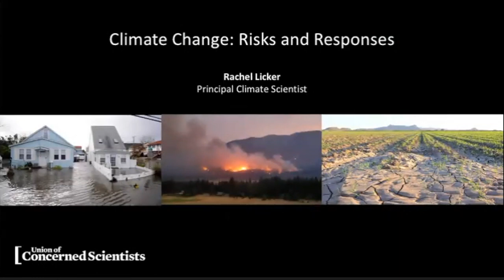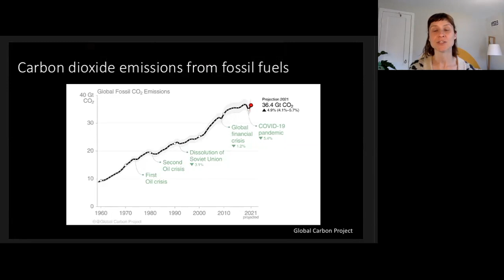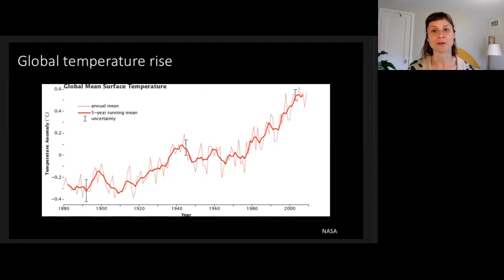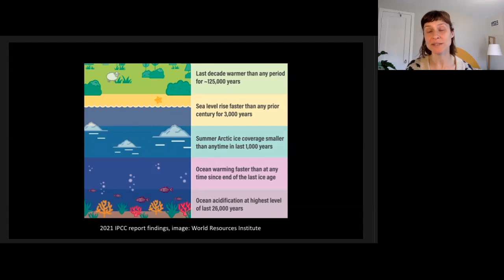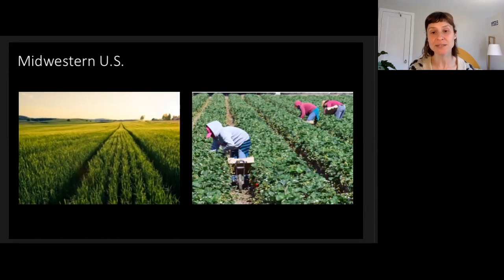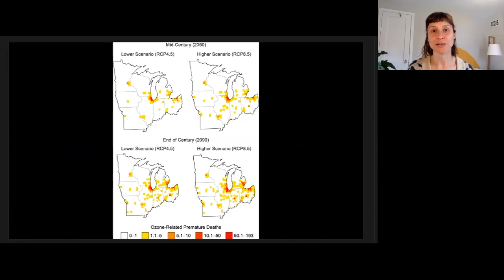CLIMATE CHANGE: Risks & Responses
The International Affairs Forum at Northwestern Michigan College presents a discussion examining climate change causes, consequences, and solutions with Rachel Licker, PhD, Principal Climate Scientist, Energy & Climate Program, Union of Concerned Scientists.

In her role, Dr. Licker provides strategic, technical, and analytical expertise across UCS, analyzes new developments in climate science, and communicates with policymakers, the public, and the media. She completed her postdoctoral training at Princeton University’s Woodrow Wilson School of Public and International Affairs and served as a chapter scientist and contributing author with the Intergovernmental Panel on Climate Change’s Working Group II.

The moderator is Elizabeth (Lisa) Del Buono, MD, co-founder Michigan Clinicians for Climate Action. Dr. Del Buono serves as the State Liaison Coordinator for Citizens' Climate Lobby (CCL) and co-leads its Health Action Team. In early 2020, she co-founded Michigan Clinicians for Climate Action (MiCCA) to educate the public and policymakers about the health benefits of addressing climate change.

Event venue: Dennos Museum Center Milliken Auditorium, 1701 E. Front St., Traverse City.
Find in-person tickets for select IAF events at TCIAF.com